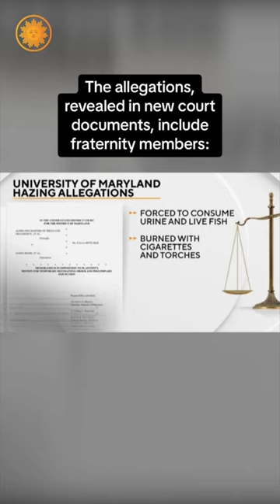Five fraternities at the University of Maryland under investigation